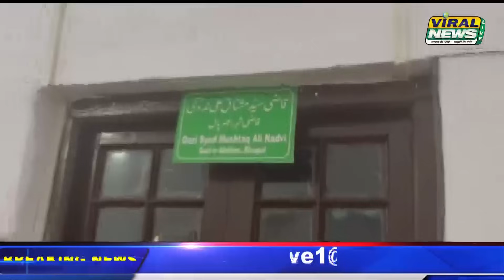07Oct | International News | Duniya Ki badi 05 Khabrein Aur Political Hungama | Viral News Live